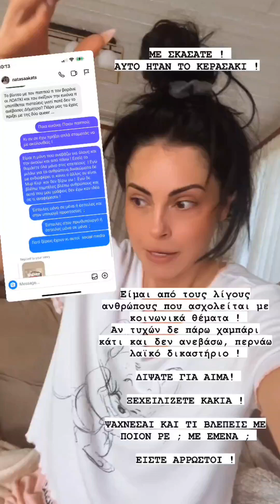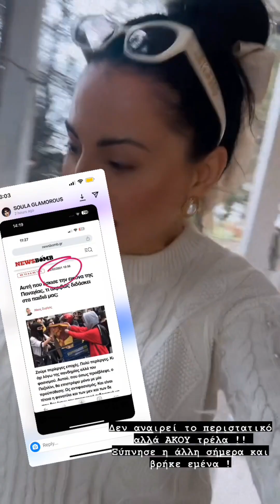Δήμητρα Αλεξανδρακι ΕΙΣΤΕ ΑΡΡΩΣΤΟΙ (ΈΞΑΛΛΟΙ)